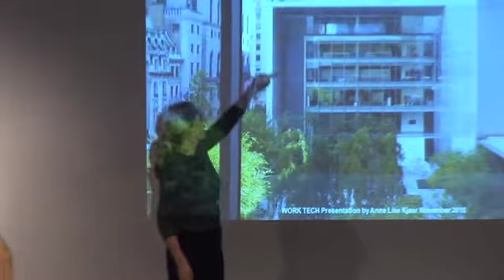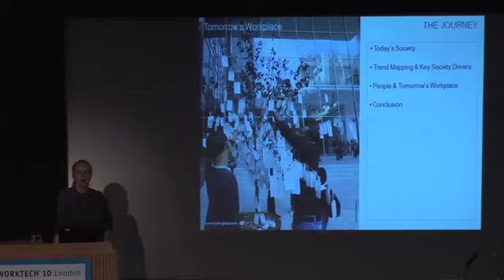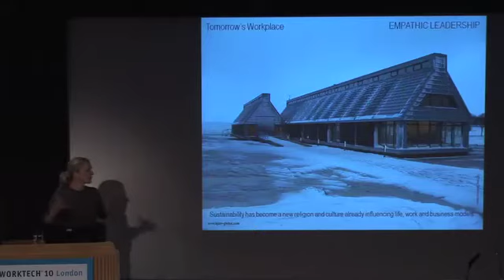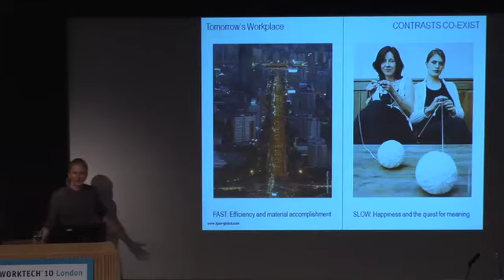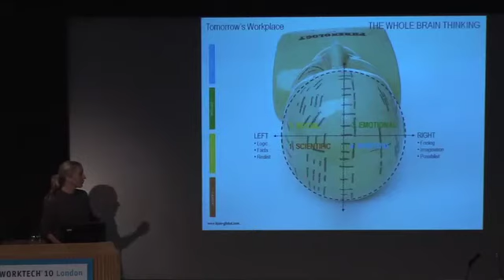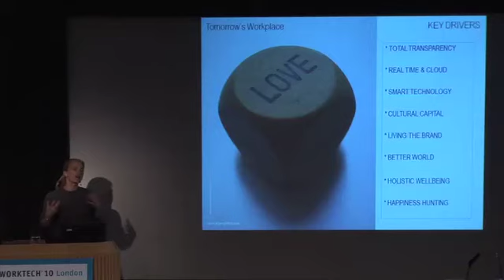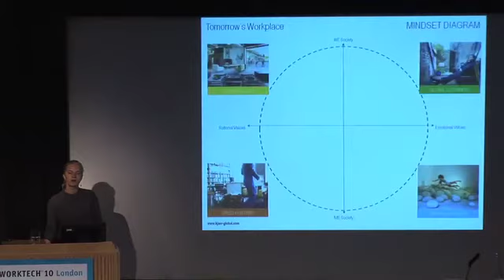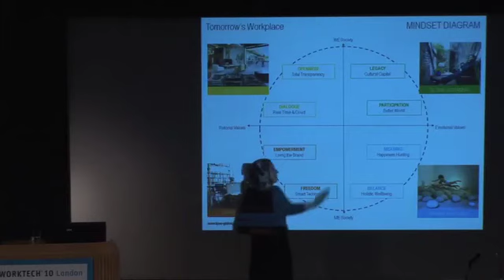Anne Lise Kjaer - part 1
WORKTECH is a forum for all those involved in the future of work and the workplace as well as real estate, technology and innovation.

WorkTech10 is the 7th annual conference looking at implications of convergence between the worlds of technology, real estate, work and the workplace.